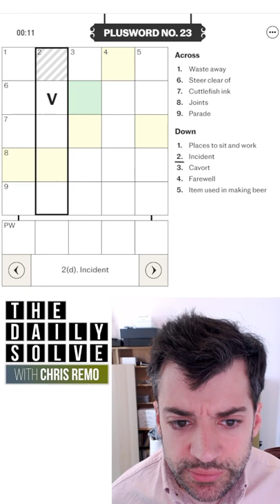PlusWord 23 - 14 June 2022